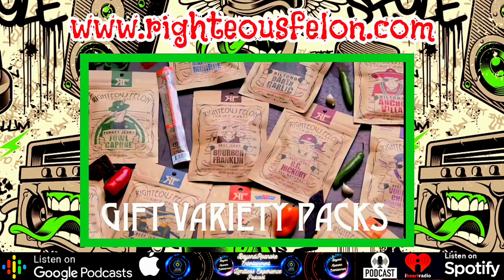Kristal Marshall joins the show!!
‎@WWE  ‎@impactwrestling  legendary diva ifbbpro Krystal Marshall joins the show!!
Kristal Marshall (November 11, 1983), is an American model and former WWE Diva best known for her work in World Wrestling Entertainment on its SmackDown! brand and Total Nonstop Action Wrestling promotion working as Kristal Lashley as Bobby Lashley's on-screen wife and real life girlfriend.

Prior to working for World Wrestling Entertainment (WWE) Marshall appeared as a competitor in the 2004 Miss California pageant, as a model for Deal or No Deal, in music videos for 50 Cent and Ma$e, and in commercials for The Best Damn Sports Show Period. She was at one time a Barker Beauty on The Price Is Right.

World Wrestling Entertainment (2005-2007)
Marshall first entered WWE as a contestant in the 2005 Raw Diva Search, in which she eventually finished fourth. Despite not winning the Diva Search contract, Marshall was signed to a development deal soon after the contest finished and sent to Deep South Wrestling, WWE newest "farm territory" at that time. In December 2005, she joined the SmackDown! roster as a backstage correspondent, interviewing the brand's superstars during the shows.

Her first actual feud on the brand came against the heel run of Jillian Hall. Marshall defeated Hall in debut match—a "Divas Uncovered" match—on the March 10, 2006 SmackDown!. Kristal was defeated by Jillian Hall but was later conforted by Michelle McCool. When Diva Search winner Ashley Massaro joined the SmackDown! brand, Marshall was turned heel and put into an angle where she was jealous of Massaro's Diva Search win. She was aligned with Michelle McCool and the two feuded with Massaro and then-babyface, Jillian Hall, leading to a Fatal Four-Way Bra and Panties match at The Great American Bash, during which Marshall was legitimately injured, though she did not miss any time. In September, the next years Diva Search winner, then-babyface, Layla El, arrived on the brand, and Marshall was put into a feud with her. This one had Marshall aligned with Mike "The Miz" Mizanin against Layla and the Boogeyman.

In February 2007, Marshall became a face again and began a storyline which had her as a close friend of then-babyface, Vickie Guerrero, who was mysteriously planning something, and then flirting with SmackDown General Manager Theodore Long. After Marshall confessed her love for Long, she convinced him to hire Guerrero as his assistant, leaving her in charge of the show on occasion. Eventually Long proposed marriage, only to suffer a heart attack during the in-ring wedding on September 21. She was released from her WWE contract a few weeks later.

Total Nonstop Action Wrestling (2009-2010)
On October 18, 2009, at Total Nonstop Action Wrestling's Bound for Glory Marshall, dubbed as Kristal Lashley, debuted as a member of the crowd cheering on her husband Bobby Lashley during his match with Samoa Joe. She then started an angle with Scott Steiner where Steiner kept harassing her in the crowd during his and Lashley's matches. On the November 5 edition of TNA Impact! Marshall accompanied Lashley to the ring but was sent backstage by the referee where Steiner would try to kidnap her but would get stopped by Lashley. She made her TNA in-ring debut on the December 12 edition of Impact! teaming with Lashley in a losing effort against Steiner and Awesome Kong in a mixed tag team match. On the January 4, 2010, Monday night edition of Impact! Bobby and Kristal Lashley requested for their kayfabe immediate release from TNA Wrestling, turning heel in the process.

This storyline did not last as Bobby Lashley was released from TNA in February to focus more on his MMA career

Other Media
Marshall has appeared on an episode of Hogan Knows Best. She also appeared on the February 6, 2008 episode of Project Runway with Maria Kanellis, Candice Michelle, Torrie Wilson, Layla, and Michelle McCool.

In June 2007, she posed for her first magazine cover, the September issue of African Americans on Wheels.

Wrestling facts
Finishing and signature moves
Kristal Krash (Diving Reverse DDT)
School Girl (Roll-up pin)
Hair-pull mat slam
Spear
Nicknames
Wrestlers managed
Bobby Lashley
Theme music
"Move it Up" (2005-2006) by Billy Lincoln
"Feelin Me" (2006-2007) by Che' Guevara/Manuel Seal
Groups and stables
PureBoost
USE CODE: LIMITLESS @ CHECK OUT